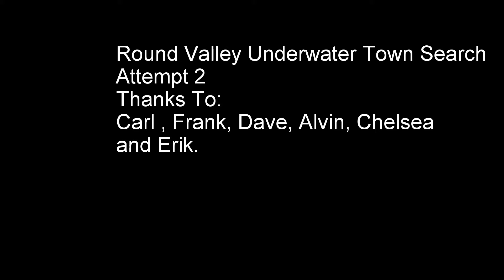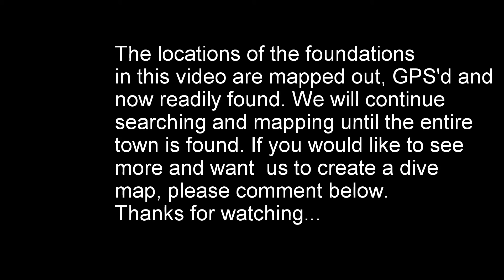Round Valley Underwater Town Search 2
We have found and marked these foundations. More dives, more videos, more foundations to be located.